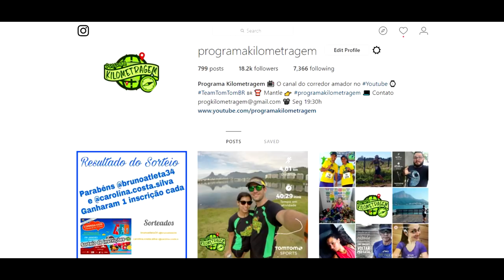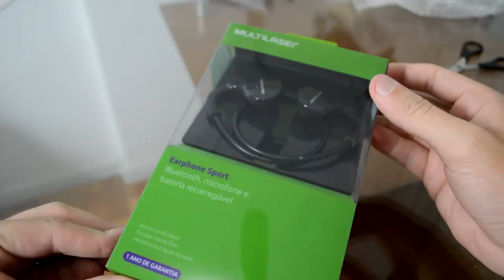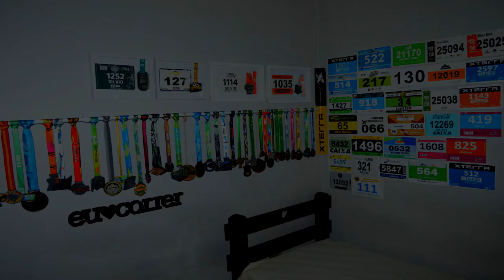Retrospectiva 2017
Faaaaaala corredores, tudo bem? Um ano passado a limpo! Muita coisa boas e algumas ruins aconteceram no ano de 2017, mas ao final, o saldo é super positivo! Então, assista o vídeo e curta conosco o que foi 2017! e um feliz 2018 para todos nós!